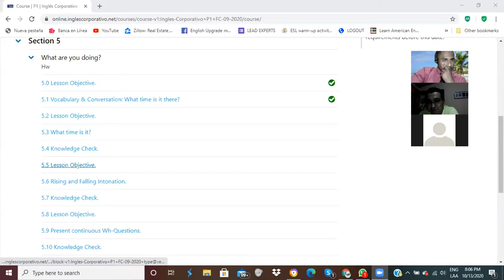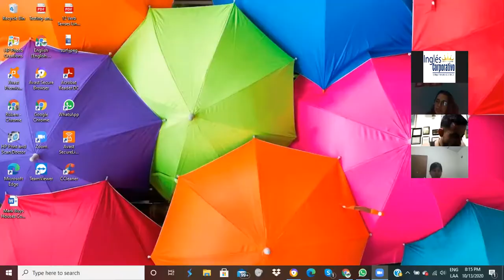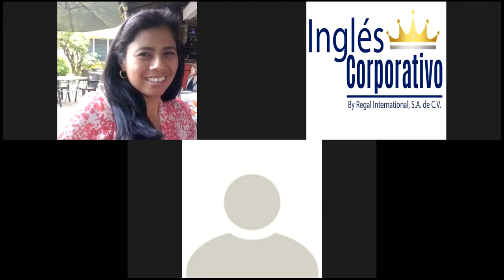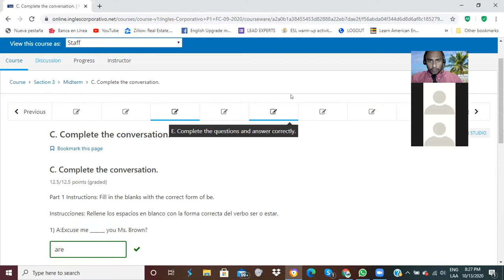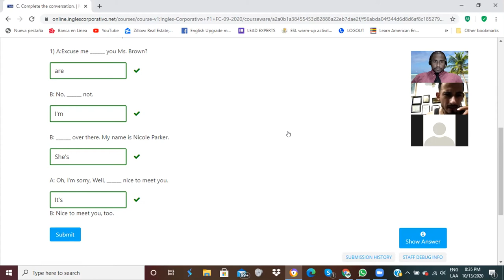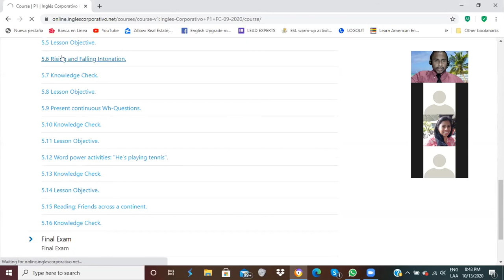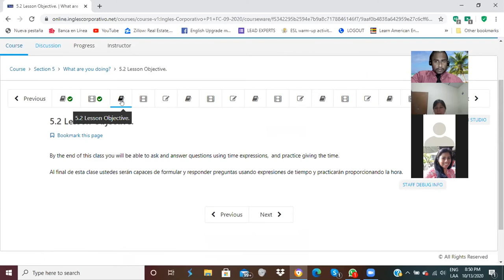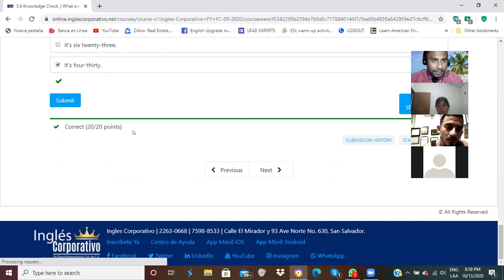Ingles Corporativo-Giving the Time